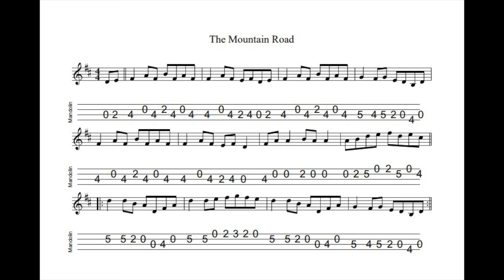The Mountain Road REVISITED - a reel in D Major tabbed for mandolin and played by Aidan Crossey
20 December 2021: A commonly-played reel attributed to the fiddler Michael Gorman.

Notated, tabbed for mandolin and played on his Paris Swing Macaferri mandolin, separately on his Ashbury AT-40 tenor guitar and finally on his Eastman MD304 mandolin (original website sound file; sound quality improved using Audacity software in December 2021) by Aidan Crossey.  More on this and many other tunes from the Irish musical tradition - follow the link to "learn some tunes".